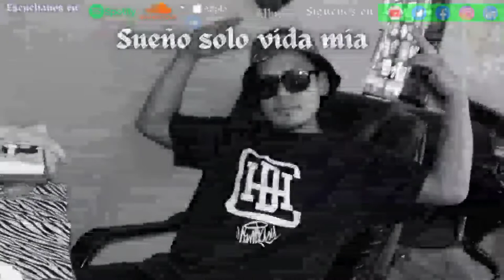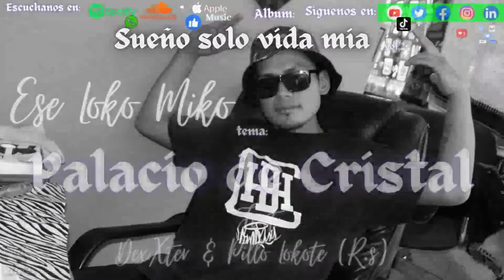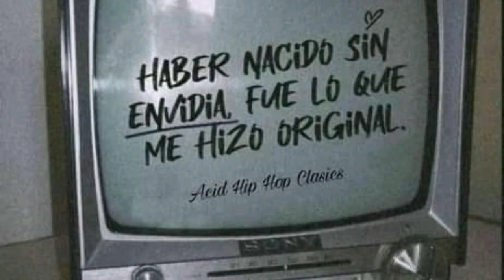Ese loko Miko Feat DexXtr & Pillo Lokote (R.S) - Palacio de Cristal ( Video Lyric )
Album:Sueño Solo Vida Mia vol.2
                                Tema
                                Autor:Ese Loko Miko ft Dexxter & Pllo Lokotte

                                Audio prod:Enfermo Records

                     Ese Loko Miko© 2Gerardo Calderón Pérez